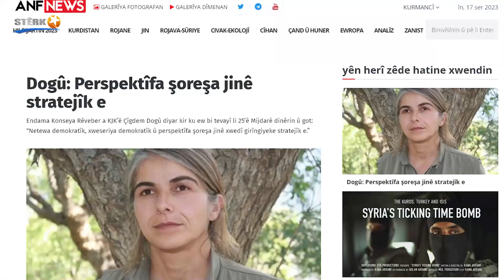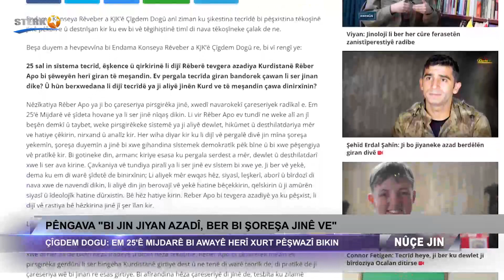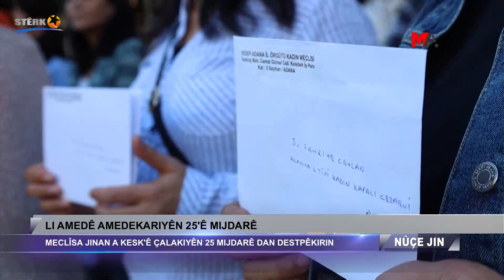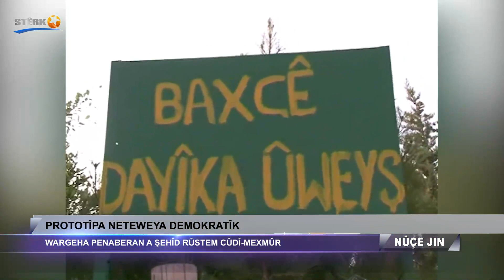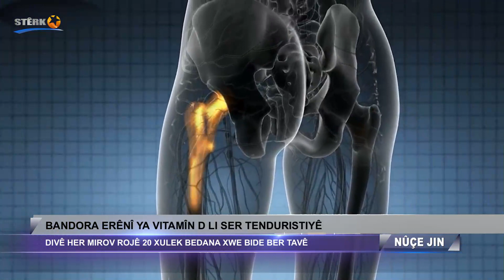Nûçe Jin - 17.11.2023